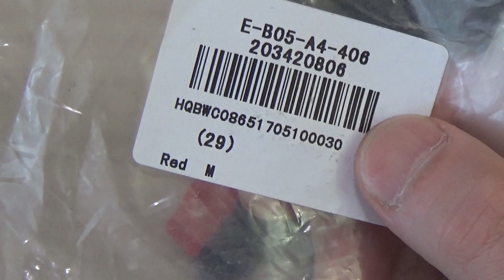MOKE 1002. GearBest